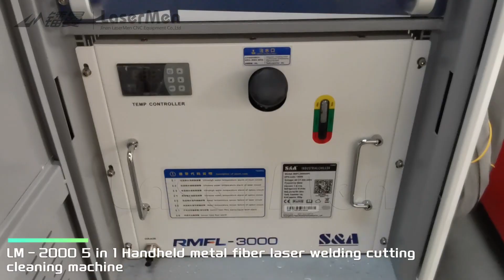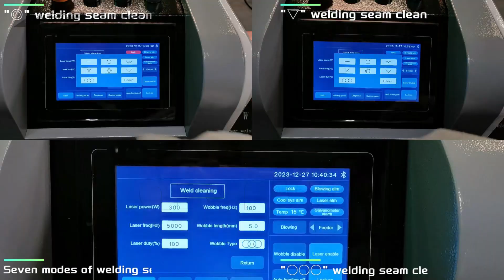[LaserMen] 5 in 1 Handheld metal fiber laser welding cutting cleaning machine with auto wire system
Features:
1. Multi-functional 5-in-1 fiber laser welding machine, equipped with RelFar double wobble system, can do industrial welding, power battery welding, cleaning (rust removing), weld seam cleaning, cutting. 5 working modes can be flexibly
switched.
2. Handheld type, with longer cable (9 meter outside of machine, optional 20 and 30 meters);
3. Besides welding, the machine can do cleaning work, such as removing rusts, oil stains, etc.
4. Switching from welding function to cleaning function, only need to replace the focal lens kit and parts;
5. Power battery welding is more cost-effective with this machine. φ20mm circle and 20*5mm rectangle can be welded, both penetration welding and seam welding.
6. Thin metal cutting can be done by changing the welding nozzle to cutting nozzle.
7. Weld channel cleaning before welding, and weld seam cleaning after welding, to improve the welding result and quality.
8. Small machine body, can move easily. It is very convenient.